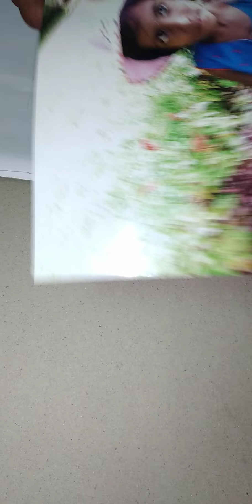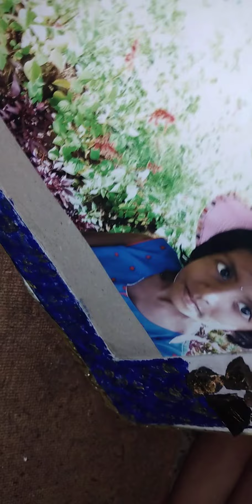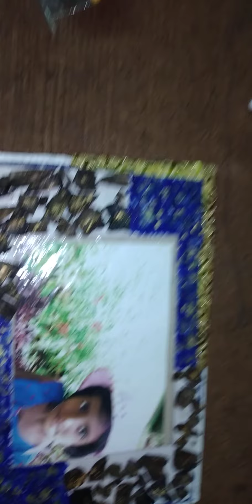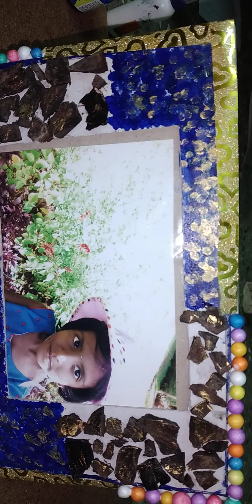Waste card with coconut shell craft